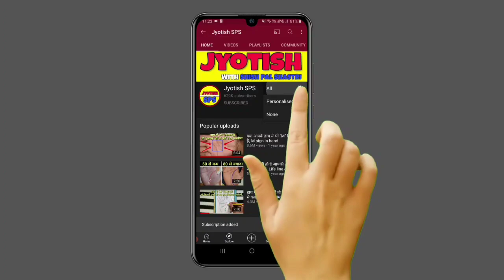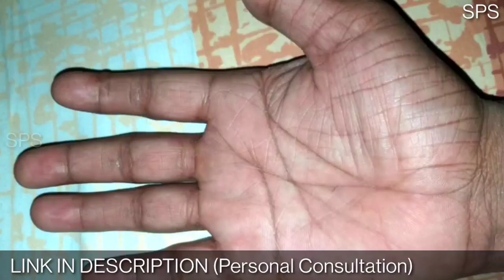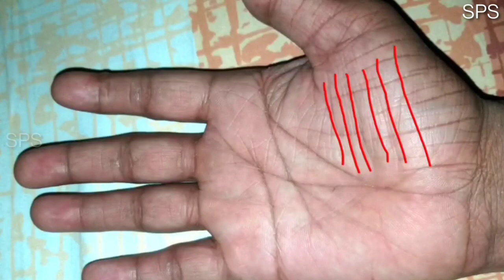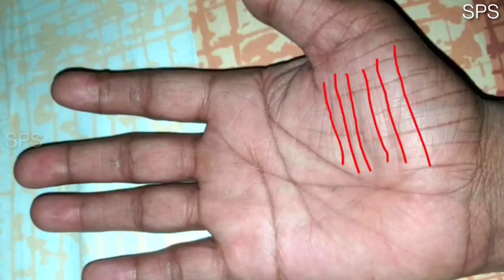जाने आपकी आर्थिक स्थिति कैसी होगी, Financial condition in palmistry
1 Like = More Motivation

***about video***
moneyline ke related sawaal
▶️ financial condition kab thik hogi?
▶️ jivan me paisa kab ayega?
▶️ arthik sathiti kab thik hogi?
▶️ hath me dhanrekha kaha hoti hai?
▶️ shukra dosh hai ya nhi kese jane?
▶️ bada dhan labh kab hoga?
▶️ jivan me dhanprapti kab hogi?
▶️ shukra parvat ka rahasya kya hai?
▶️ shukra rekha ka matlab kya hai?
▶️ partner ke sath relationship kesa hoga?
▶️ jivansathi ke sath rishta kesa hoga?
▶️ fish sign ka rahasya kya hai?

***about channel***
Welcome to Jyotish SPS official YouTube channel. Here we upload hastrekha palmistry numerology astrology related videos